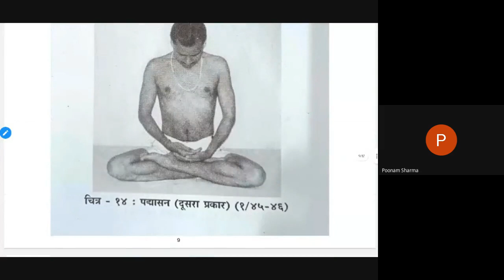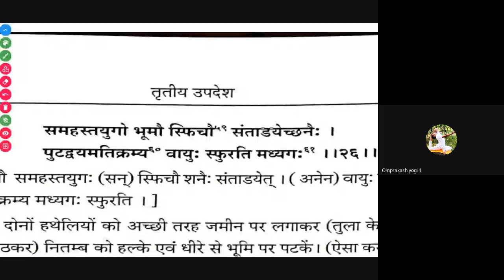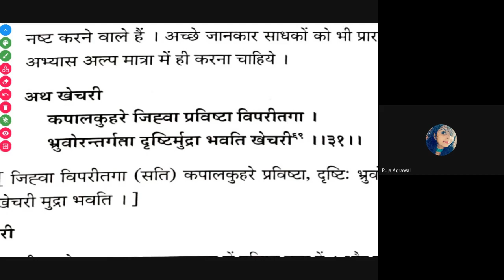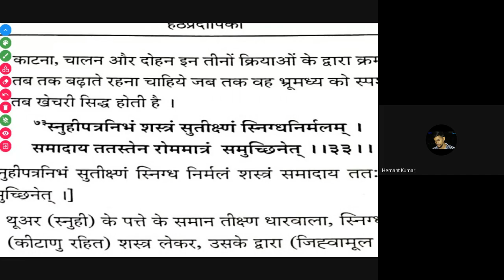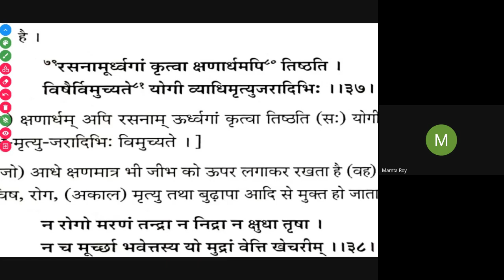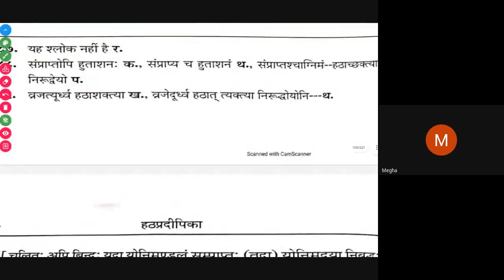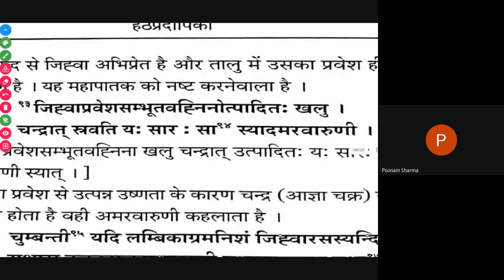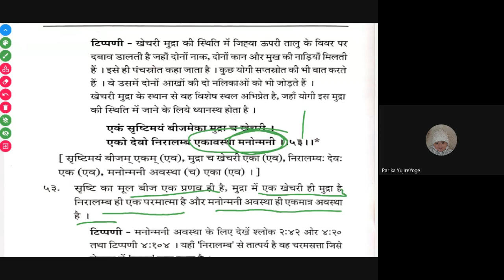Hathyogpradipika C-21 BY MR. KUNDAN KUMAR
14Aug,23
Hath pradipika  lecture 21
Title
C 21|| Hath Pradipika ||Paper-2, Unit-5||Kundan Sir || MDYA ||B5

Facebook - Maharshi Dayanand Yoga Academy